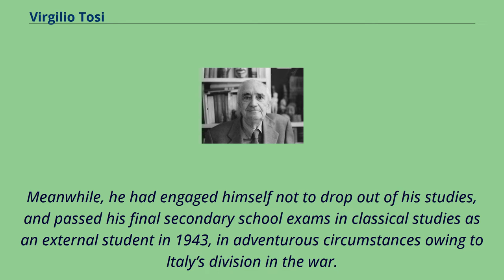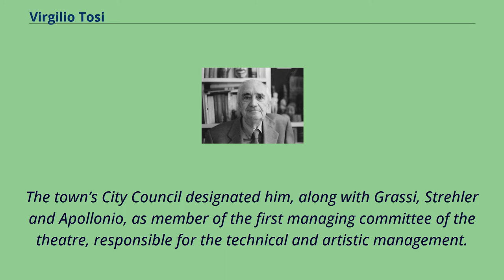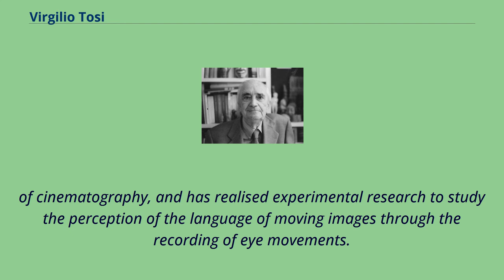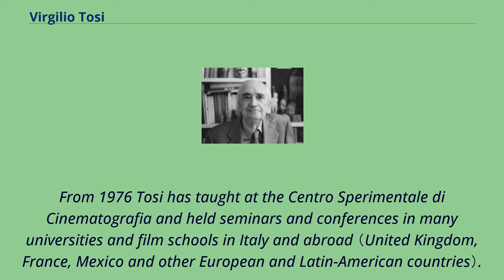Virgilio Tosi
National_Research_Council_(Italy)_people
Virgilio Tosi （born November 29, 1925, in Milan） is an Italian documentary filmmaker and historian of early film.
Virgilio Tosi, 2006 On June 10, 1940, the day Italy entered World War II, Tosi started working as apprentice invoice-clerk at the Milan seat of a German firm dealing in steel products, while pursuing his studies in his spare time.
At the end of 1942 Tosi was noticed at an international youth meeting on theatre, and offered a position in the newly instituted Italian Theatrical Institute （Ente Teatrale Italiano）,
which had been created to run theatres and theatrical companies and was established in Rome.
Meanwhile, he had engaged himself not to drop out of his studies, and passed his final secondary school exams in classical studies as an external student in 1943, in adventurous circumstances owing to Italy’s division in the war.
At the end of World War II, having left the Italian Theatrical Institute, Tosi started working as theatre and cinema critic while studying philosophy at university.
In 1946 he was among the promoters of the Theatre Association "Il Diogene", where he worked as executive secretary; other members of the managing board were Mario Apollonio, Paolo Grassi and Giorgio Strehler.
The following year, he participated in the creation of the Piccolo Teatro della Città di Milano.
The town’s City Council designated him, along with Grassi, Strehler and Apollonio, as member of the first managing committee of the theatre, responsible for the technical and artistic management.
Tosi became increasingly interested in cinema.
He was a founding member of the Cineteca Italiana in Milan and participated in the Filmclubs movement of the period; in 1947, he
was among the ...